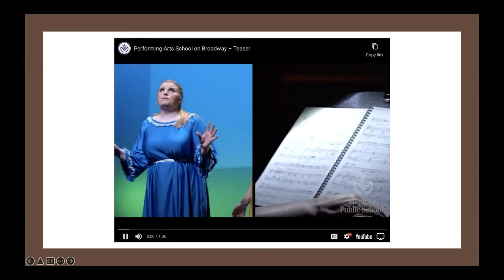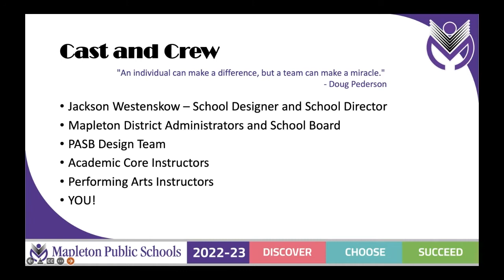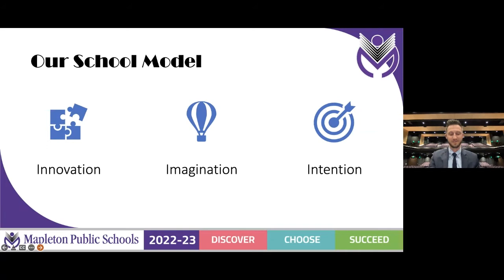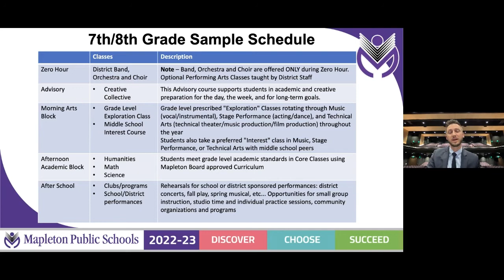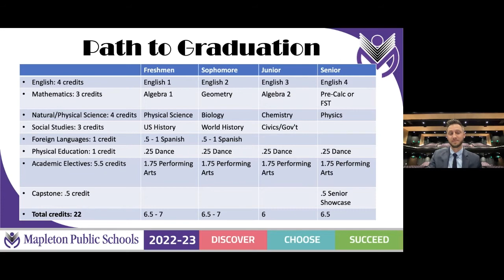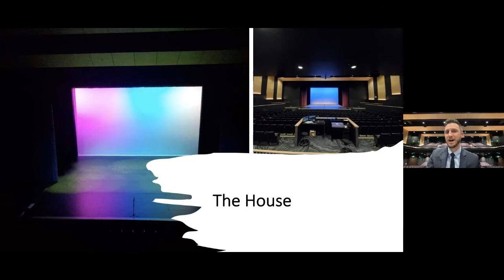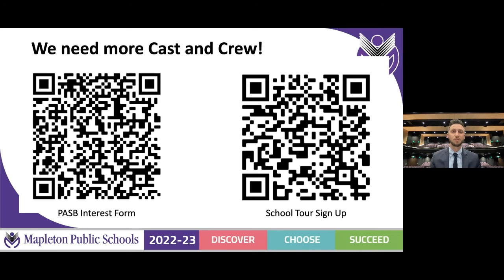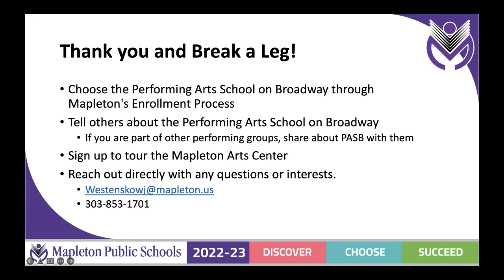Discovery Sessions 2022 – Performing Arts School on Broadway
School of Choice Discovery Sessions are 30-minute online informational meetings where families can learn about our schools and meet our school communities. During each Discovery Session, school leadership teams will provide a short presentation followed by questions and answers. All Discovery Sessions will be recorded and available for review during our Virtual Enrollment Fair, Wednesday, Jan. 26.